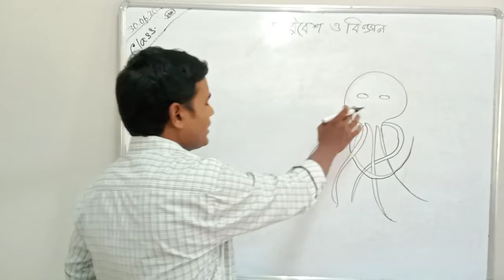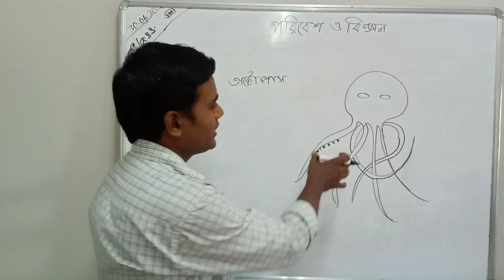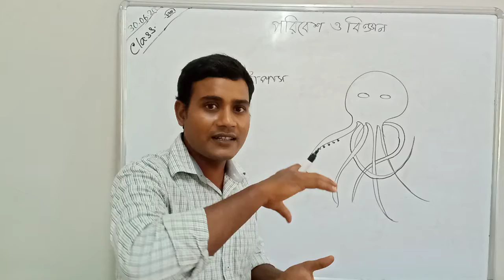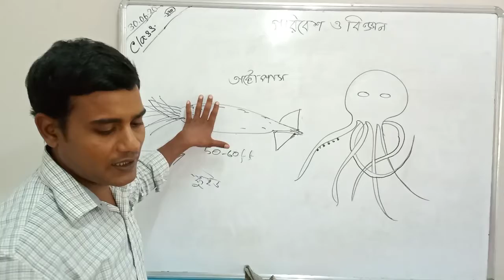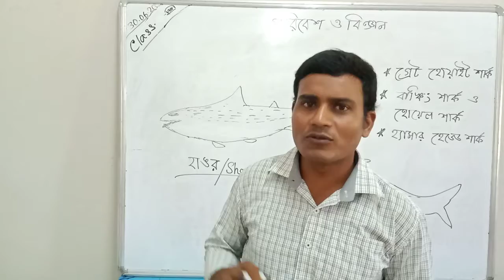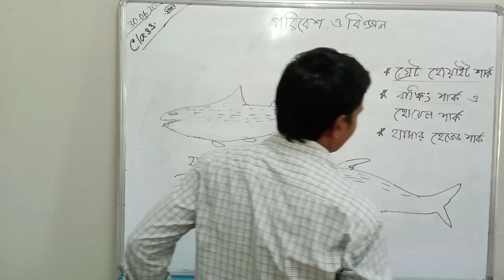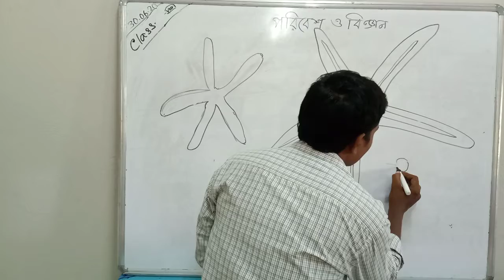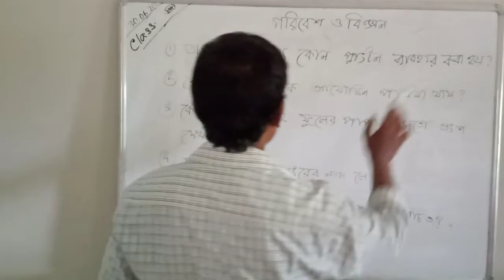Life science / Class VIII/Samudrik jib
Yeamin Islam